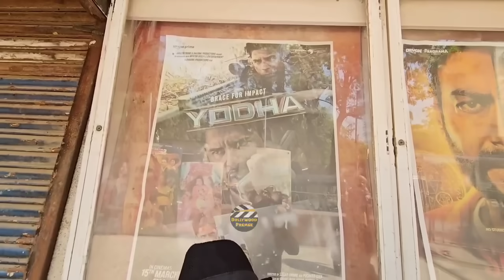Yodha Movie Review | By Vijay Ji | Sidharth Malhotra | Disha Patani | Rashi Khanna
Yodha Movie Review By Aam Aadmi Critic Vijay Ji